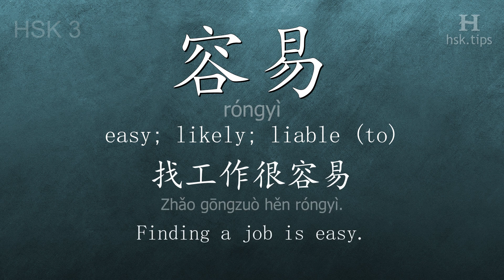Chinese HSK 3 vocabulary 容易 (róngyì), ex.2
In this video the chinese character is from HSK level 3. And it is "容易", pinyin: "róngyì", which means "easy; likely; liable (to)".
Listen to native mandarin speakers saying "容易" and the example: "找工作很容易。", it means "Finding a job is easy."